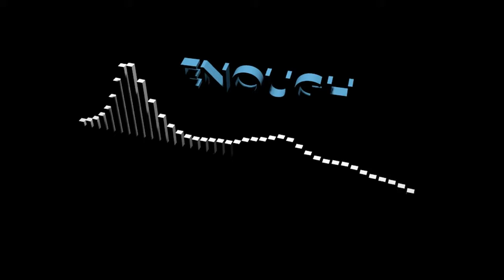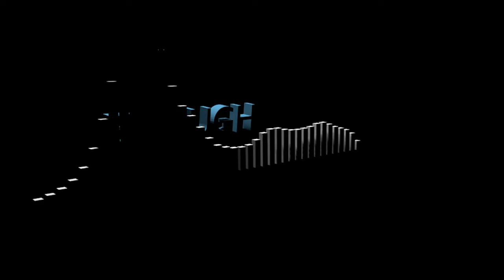Goblins from Mars - Enough